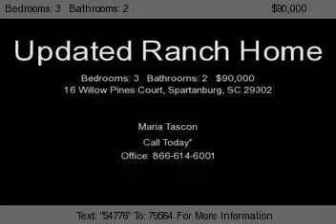16 Willow Pines Court, Spartanburg, SC 29302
Many updated throughout this 3 bedroom 2 full bath ranch home.